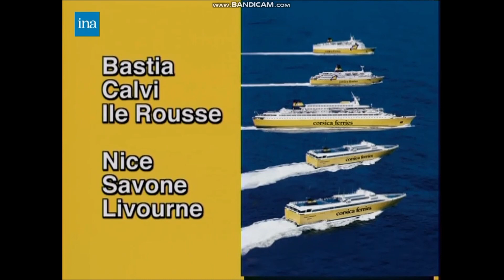PUBLICITÉ CORSICA FERRIES (2000)